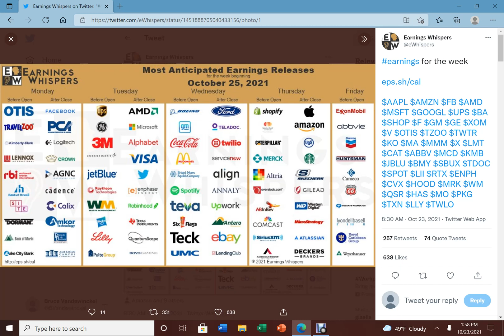Stock madness and insanity coming next week!!!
This week is the week investors are looking forward to for earning reports. We have all the big techs and companies that plays a major role in the macro economies reporting their q3 earnings. The main driver for volatility will be supply chain issues. But as a log term investor, I will pick up high quality companies on the dip if I see any.